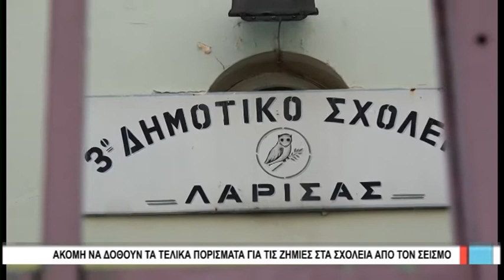Λάρισα Ακόμη να δοθούν τα τελικά πορίσματα για της ζημιες λόγο σεισμού στα σχολεία 310321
Σε στάση αναμονής βρίσκονται εκπαιδευτικοί,γονείς και μαθητές καθώς ακόμη δεν εχουν δοθεί απο το αρμόδιο υπουργειο  τα τελικά πορίσματα για το ποια σχολεία είναι ακατάλληλα για λειτουργία λογο του σεισμου και σε ποια  χρειάζεται να γινουν συγκεκριμενες εργασίες.
Το επικρατέστερο σενάριο για τους μαθητές των οποιων τα σχολεία εχουν πρόβλημα είναι να κάνουν μάθημα απογευματινές ώρες σε γειτονικα σχολεία